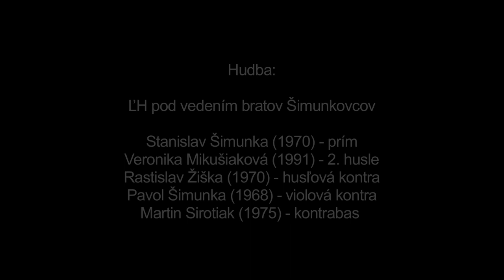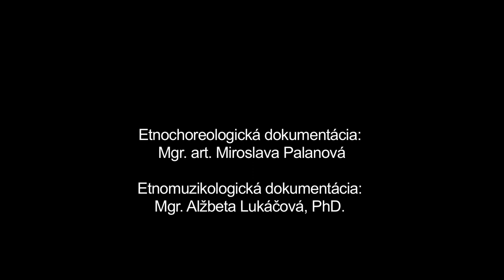Ej majerán, Východná, Múzeum SNP v Banskej Bystrici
Názov: Ej majerán
Inštitúcia: Múzeum SNP
Lokalita pôvodu: Východná

Interpreti - tanec: Mária Brezinová (1949), Zuzana Gajdošová (1940), Eva Kráľová (1946), Eva Lagovská (1932), Jana Michalková (1959) Interpreti - hudba: Stanislav Šimunka (1970), Veronika Mikušiaková (1991), Rastislav Žiška (1970), Pavol Šimunka (1968), Martin Sirotiak (1975)

Ďalšie informácie - tanec: Tanec patrí k tzv. ženským tancom z Východnej. Ženy a dievčatá ho s obľubou tancovávali spolu s tancami Popod ruku alebo Do kolesa. Tamec sa tancuje v kolese - ženy sa pohybujú dvojkročkovým motívom vpravo striedavo s jednokročkou vľavo. Ďalším variantom je striedanie valských skočných motívov (dvojvalaský vpravo, jeden valský vľavo) držiac sa za ruky v kolese. Pohybujú sa bočne po kruhu v protismere hodinových ručičiek. Nasleduje krútenie na pravú (vnútornú) nohu v smere hodinových ručičiek.